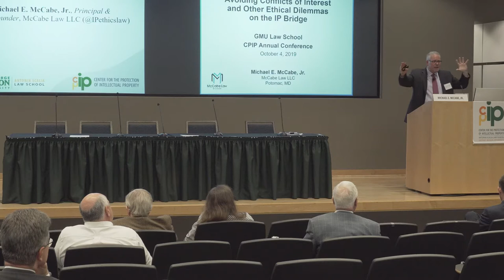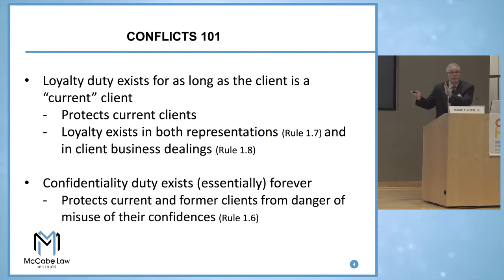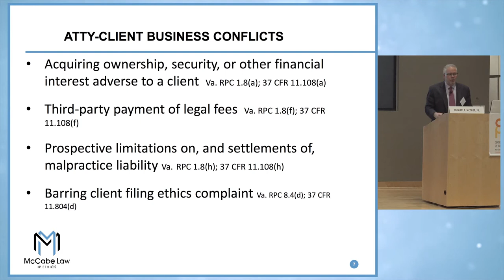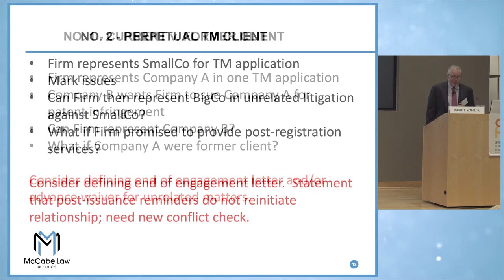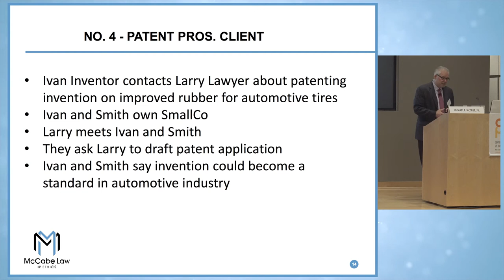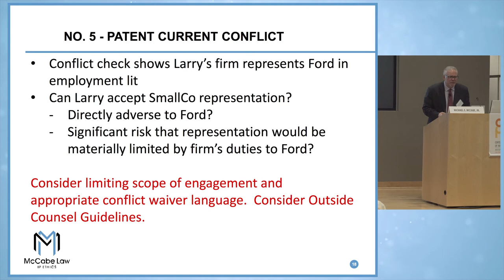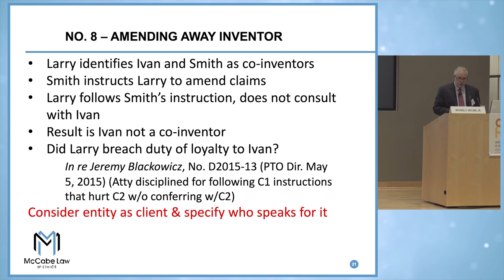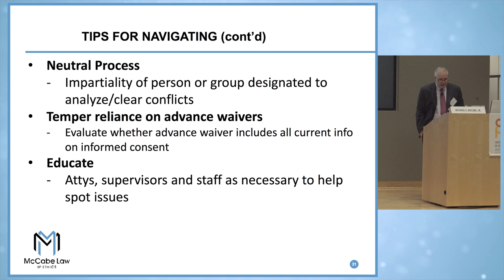CPIP 2019 Fall Conference – Session 4: IP & Ethics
CPIP 2019 Fall Conference
October 4, 2019
Antonin Scalia Law School, George Mason University
Arlington, Virginia

SESSION 4: IP & Ethics

    Michael E. McCabe, Jr., Principal & Founder, McCabe Law LLC